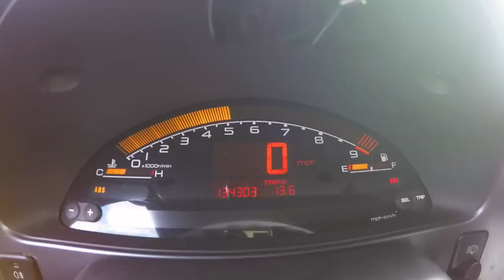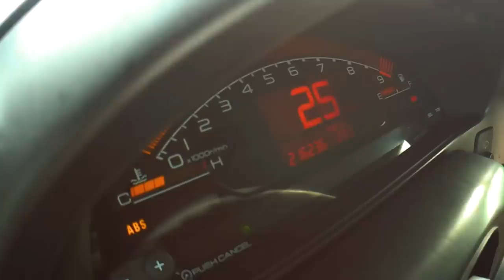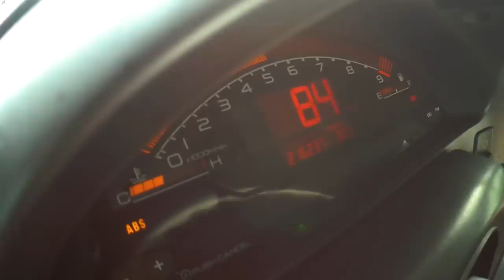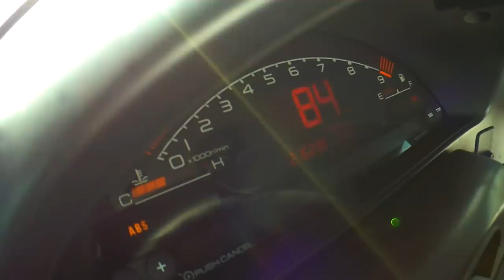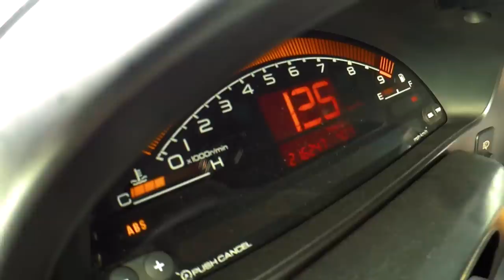Honda S2000 TURBO no canal do Gásss - Portugal Stock and Modified Car Reviews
canal do dono do carro